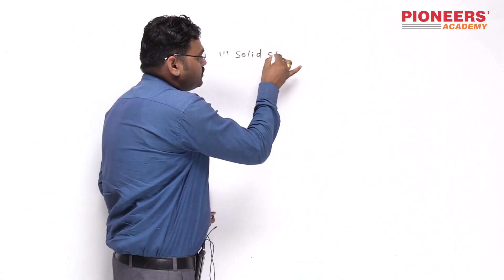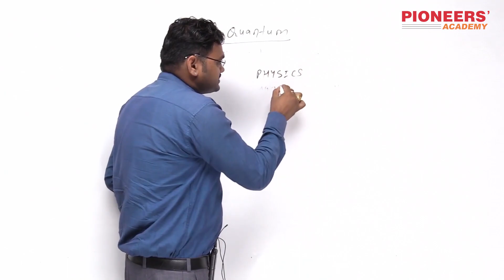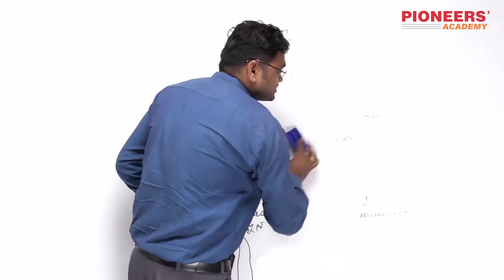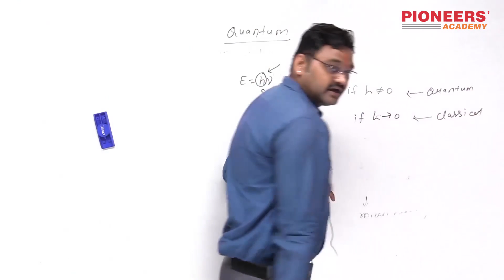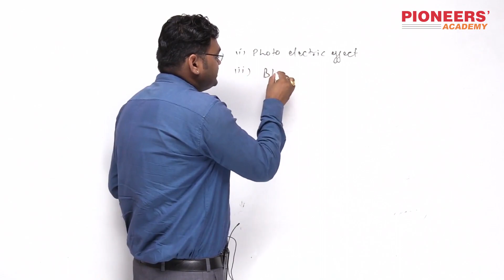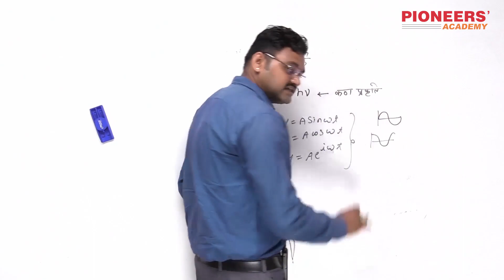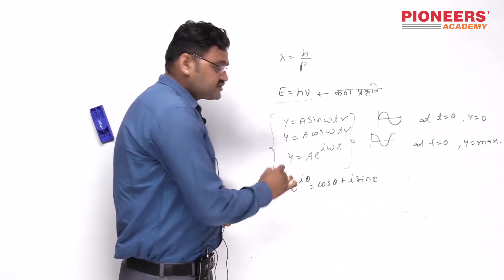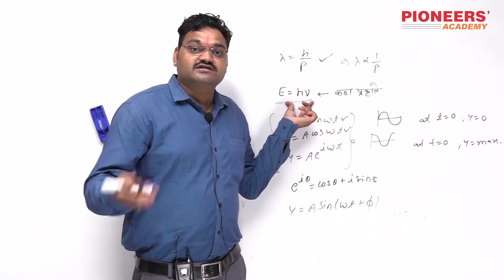Quantum Mechanics Lecture 01 B.Sc. Part 3rd By Rajendra Hada Sir, Pioneers Academy Kota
For more video lectures Download our mobile Application.